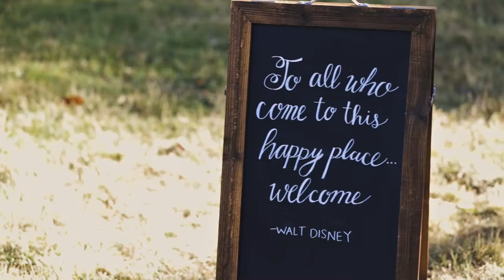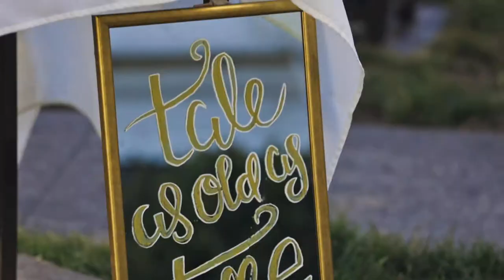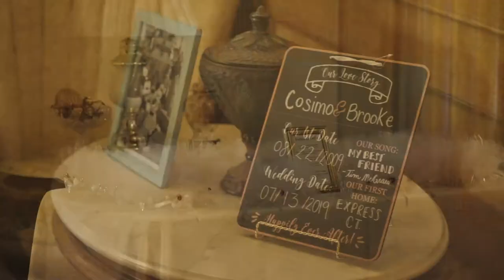Disney Inspired Fairy Tale Wedding At Admiral's Mansion, Mare Island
It was a beautiful day to celebrate love of C&B. Real life Disney princess marrying her prince charming!

Shot with 2 Canon 5D Mark IVs